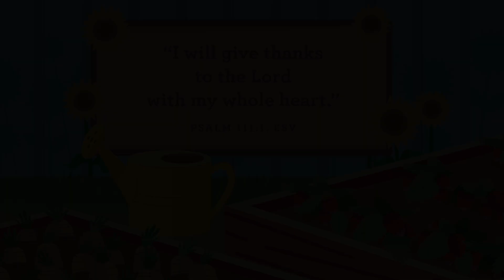Dreamers (pre-K) Sunday Service for Nov. 14